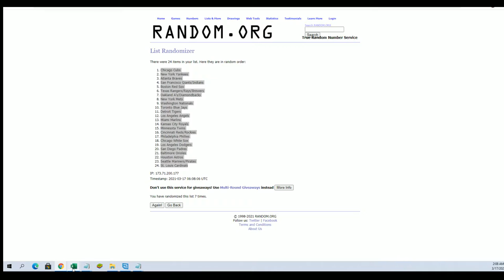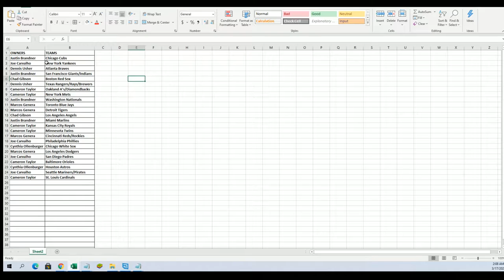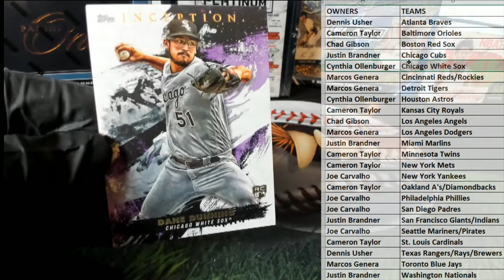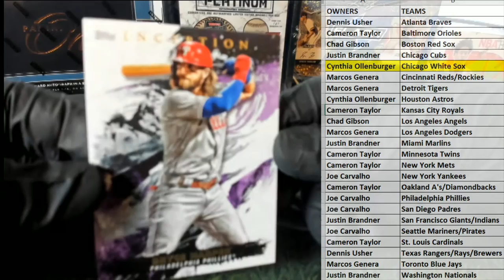2021 Topps Inception Baseball Hobby ID 21INCEPTION108